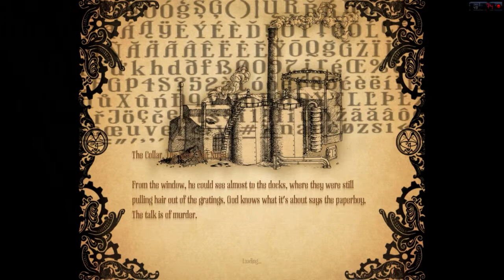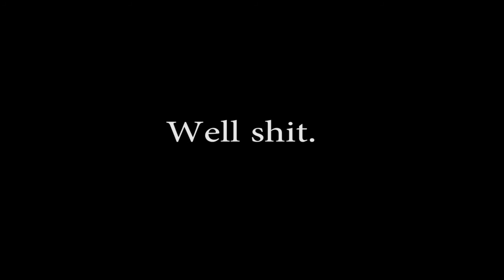Amnesia: A Machine For Pigs Co-Op With Rutak - Part 4 (To The Windowwww!)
Very short episode this time! My software must have crashed at the end and I didn't realize it. So I lost a bunch of footage that was recorded. So...depending on what I can find, I will either continue with Rutak's footage from his point of view or just attempt to summarize what was missed and just continue from where we are now. Either way, I hope you all enjoy!